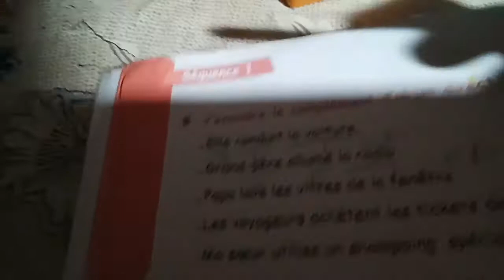حل تمارين ص 14 و 15 لتلاميذ السنة الخامسة ابتدائي في الفرنسية